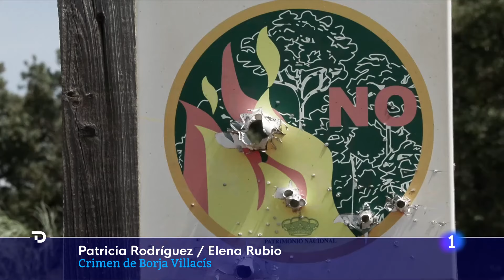BORJA VILLACÍS: DOS de los TRES DETENIDOS por el ASESINATO son MADRE e HIJO | RTVE Noticias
La Policía Nacional y la Guardia Civil ha detenido en una casa de Yuncos, Toledo, a los dos supuestos fugitivos (uno sería el autor material) del asesinato a tiros este martes de Borja Villacís, hermano de la ex vicealcaldesa de Madrid, Begoña Villacís. En la denominada 'Operación Jaula', agentes de diferentes unidades han encontrado en una casa que los vecinos pensaban que estaba deshabitada, situada en un pinar junto al cementerio de esta localidad, a estas dos personas, familiares de la mujer de 52 años detenida dos horas después del crimen en un lavadero de coches de la plaza Elíptica de Madrid. Ella sería la conductora del BMW utilizado en el crimen.

Uno de los detenidos ha sido identificado como Kevin, hijo de la mujer de 52 años. La investigación de la policía nacional es secreta, pero ha trascendido que ella vivía en Bargas, Toledo.

A su vez, la Policía sitúa un tercer coche en el tiroteo en el distrito madrileño de Fuencarral-El Pardo. Según las investigaciones, el fallecido y su amigo habrían quedado con los autores del homicidio en el lugar de los hechos.